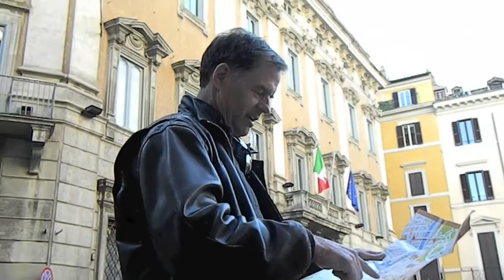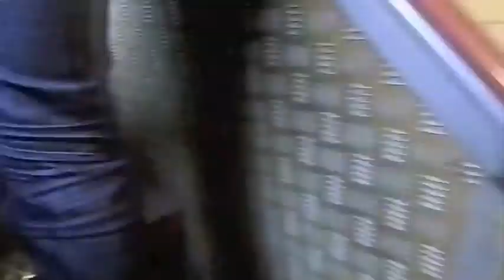Christmas in Rome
Site seeing and celebrations with friends and family! Posting this late because I've had such luck with the internet...